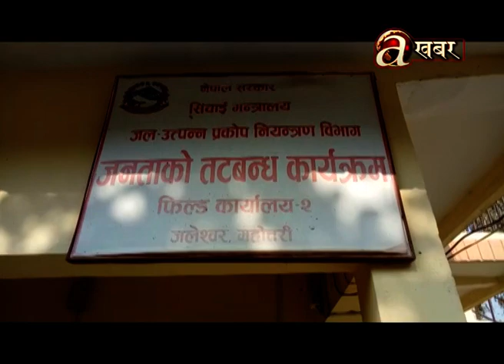किन वालुमा पानी हाले झैं भइरहेको छ जनताको तटवन्ध कार्याक्रम ? - Khabar Bhitra Ko Khabar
हिउँद_नसकिंदै_वर्षाको_त्रासले_त्राही_त्राहीमा_वाँच्छन् _नागरिक ।